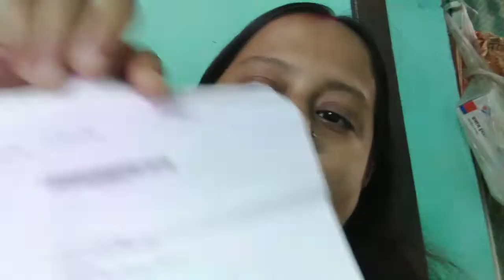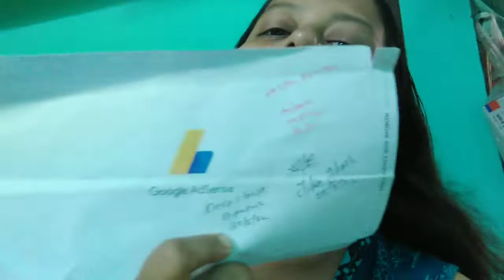Google Pin পেতে গিয়ে কি ভুল করলাম